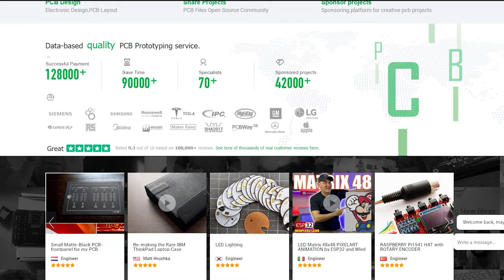Como eu faço minha solda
Bora para a bancada fazer a montagem deste novo projeto?

LINKS
mesa de solda aquecida
desencapador de fios
estacao de solda
matriz led endereçavel
mini caixa organizadora
led ws2812f
pinças anti estática
bancada suporte placa